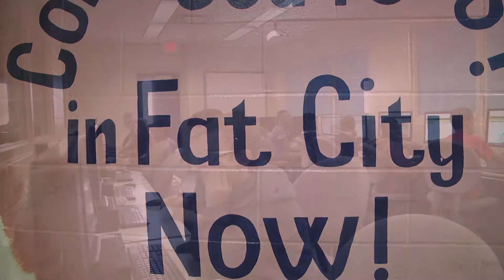FT CLARKE MARCH 2019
Fort Clarke Middle School Campus Video